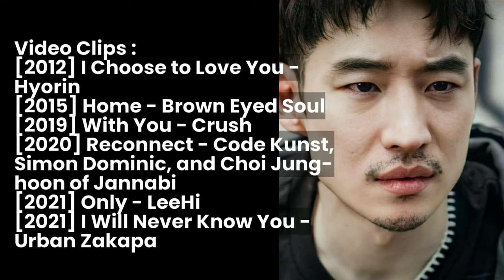Lee Je-hoon Admits He Doesn't Want to Date Fellow Celebrities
Lee Je Hoon admitted that he did not want to have a romantic relationship with a fellow artist. The reason is related to the continuation of his career in the entertainment industry.
Jee Hon has long-term thinking. "It would be great if everything goes well at work, but if we break up, we can't meet again, can't work together," said Lee Je Hoon.